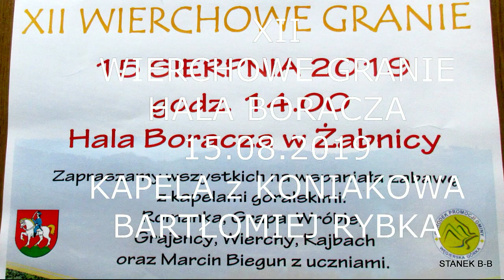STANEK49 KAPELA RYBKI -XII WIERCHOWE GRANIE HALA BORACZA 15.08.2019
XII WIERCHOWE GRANIE  HALA BORACZA 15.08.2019
WYSTĄPILI:  MARCIN BIEGUN z UCZNIAMI,ROMANKA,KAPELA ROMANKA, SZYMON KUPCZAK i UCZNIOWIE,KAPELA WIERCHY,KAPELA WRÓBLE,KAPELA RAJBACH,KAPELA GRAJENCY.KAPELA  BARABY